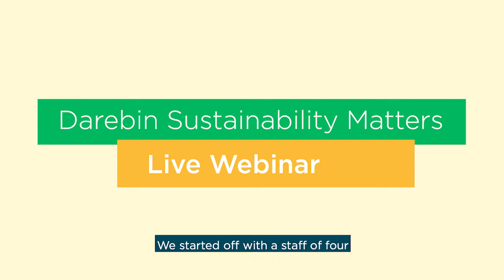Sustainability Matters 2021